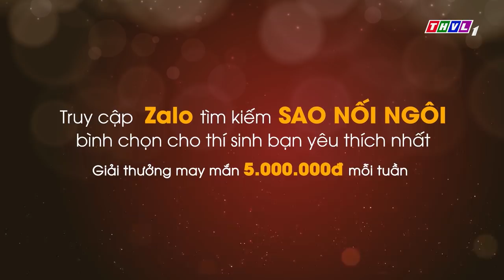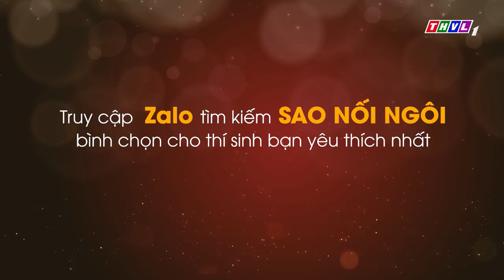THVL | Sao nối ngôi Mùa 3 - Tập 9 FULL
Sao nối ngôi - Một trong những chương trình được yêu thích nhất trên sóng truyền hình đã trở lại trong sự yêu mến và mong đợi của những người yêu nghệ thuật; Với những thí sinh xuất sắc tràn đầy một tình yêu nghệ thuật và niềm tự hào về những thế hệ nghệ sĩ đi trước, đó là Triệu Lộc, Phạm Huyền Trâm, Hoàng Hải, Tùng Linh, Tống Hạo Nhiên và Hà Linh.
Những màn trình diễn vô cùng hấp dẫn và những câu chuyện chưa từng được kể, những góc khuất cuộc đời nghệ sĩ và những hào quang phải đổi bằng nhiều mồ hôi và nước mắt. Tất cả sẽ có trong Sao nối ngôi, đón xem chương trình lúc 21h Thứ Năm hàng tuần trên kênh THVL1 và phát lại lúc 12h Thứ Sáu trên kênh THVL2.